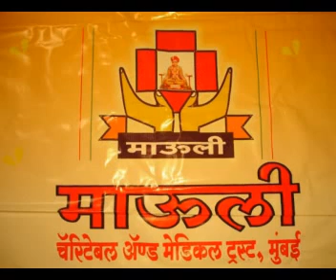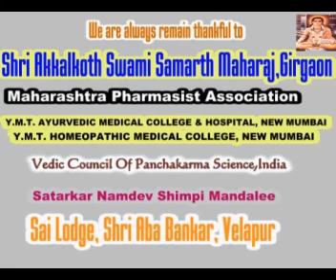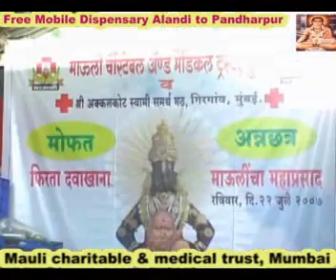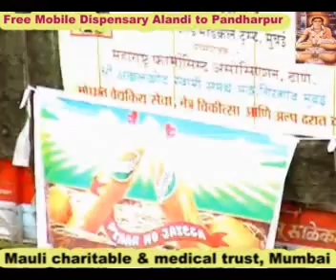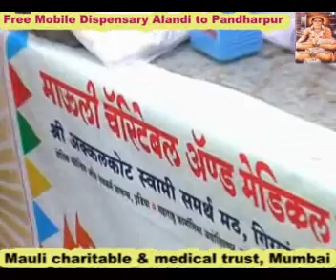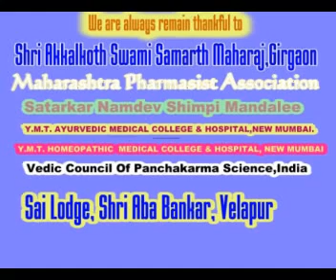Mauli Charitable And Medical Trust, Mumbai 2 0 0 7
विठू माऊली तु || माऊली जगाची || माऊलीत मुर्ती विठ्ठलाची|| पंढरीची वारी  (path of divine ) is 21 days pilgrimmage to the holy place ,Pandharpur,on the banks of river Chandrabhaga,in southern Maharashtra,to seek blessings of LORD VITTHAL &HIS consort RUKKMINI.The devotees called 'Varkari',who walk along the procession of their revered saints(Dnyaneshwar &Tukaram)to Pandharpur,starting from the place Alandi &Dehu,in Pune district,Maharashtra,India.Since 1993 we have started free mobile medical camp,distribution of free medicine from Alandi to Pandharpur and started ANNADAN ( Mahaprasad )2006  at Velapur to the devotees of Almighty God Lord Vithal